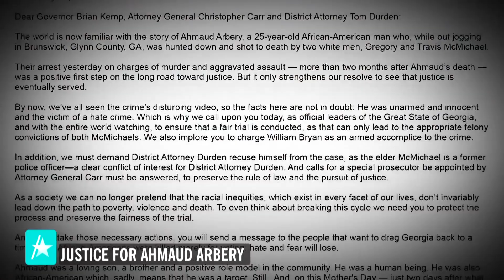Oprah, Alicia Keys & More Call For Justice For Ahmaud Arbery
Ahmaud Arbery was fatally shot on February 23, 2020, while jogging near his home in Georgia. Outrage over his killing inspired many to take a 2.23-mile run, signifying the date of his death, on his May 8 birthday. Access Hollywood looks at the ways Oprah, Alicia Keys, Chris Tucker and more stars have called for justice for Ahmaud and commemorated his tragically short life.